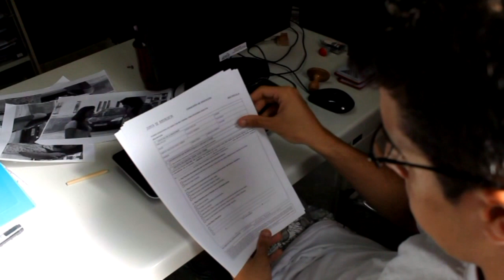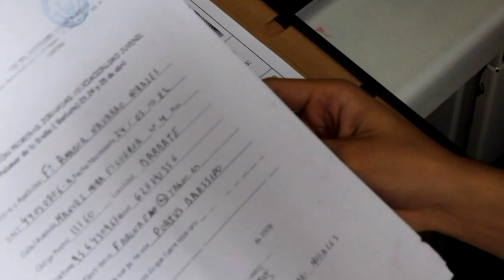Speechless Capitulo 2: La elegida para morir. / Barbate /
El capitulo 3 disponible el 31 de Julio
Descubre el misterio.